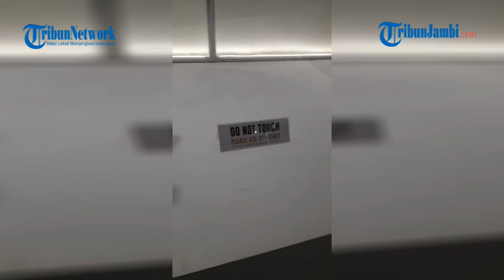Melihat Memorabilia Tokoh Super Heroes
Melihat memorabilia para tokoh super heroes di statue 4 heroes gallery di Lotte Mall Kuningan, Jakarta,
Sumber Wartakota